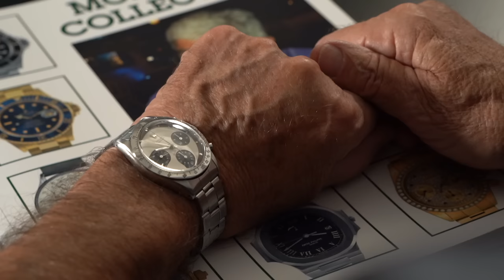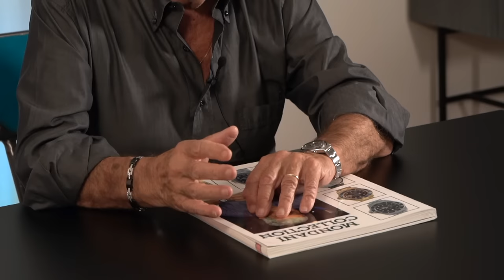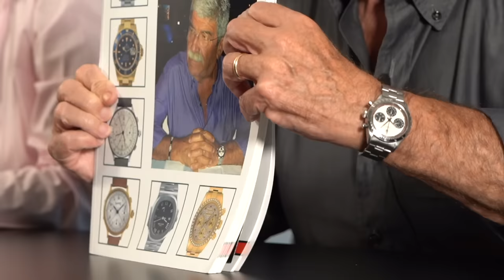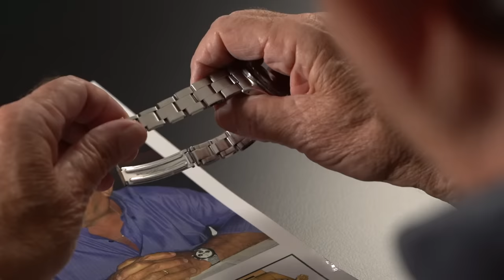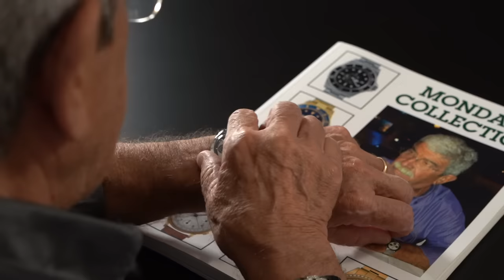Rolex Daytona Paul Newman 6239 Review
In this video I talk about the Rolex Daytona Paul Newman, considered one of the most iconic and desirable Rolex watches

Did you know that the legendary Ref. 6239, which really belonged to the American actor, was sold at Phillips (in Association with Bacs & Russo) auction the 27 October 2017 for $17.8 Million? A world's record for a wristwatch at auction.

Also, I invited my father, the watch expert Guido Mondani, to talk about this amazing timepiece which is part of his collection.  He bought it in the 60s in Turin, at that time nobody liked this kind of dial. Sounds crazy I know...he paid about 500€. Nowadays after more than 60 years the value of this piece raised to 200,000€ !